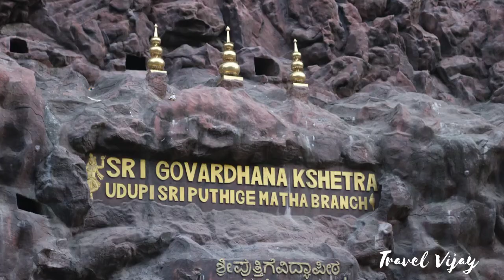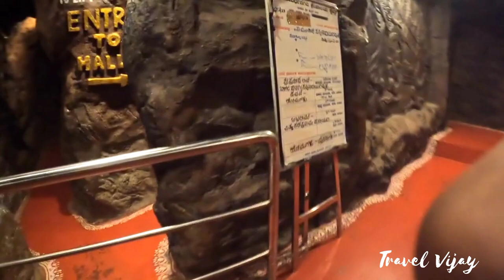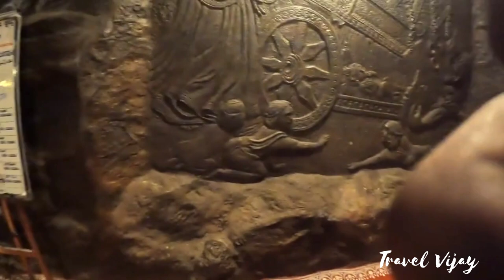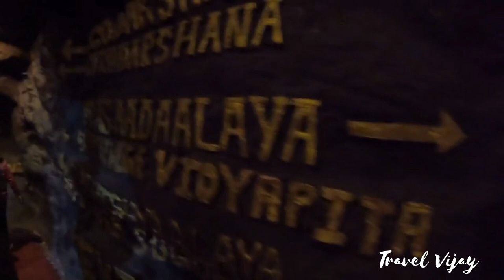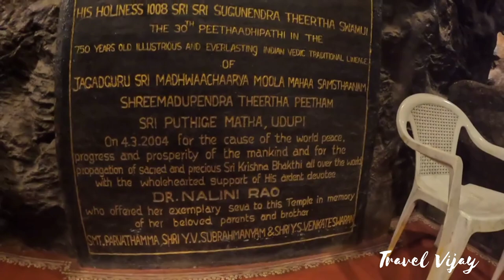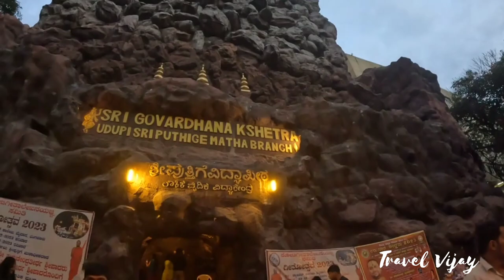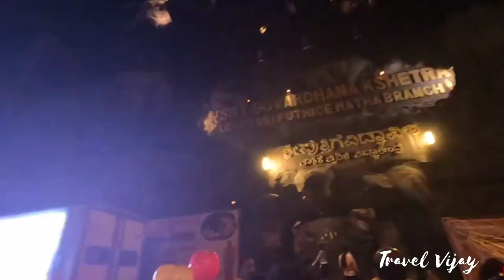அதிசயமான கோவில்கள்🛕Sri govardhana kshetra🛕Dodda Ganapathi🛕Big Bull Temple🛕Basavanagudi🛕Travel Vijay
Sri govardhana kshetra. 🛕🛕🛕🛕
Sri Govardhana Kshetra is located on Bull Temple Road, opposite BMS Engg. College at Basavanagudi in South Bengaluru, Karnataka, India. Made out of artificial rock, this temple looks more like an ancient cave temple. The temple is administered by Puthige Mutt of Udupi, Karnataka. This temple is well known for its main deity Lord Krishna - holding Govardhana Parvat (Mountain Govardhana) on his little finger. Both interior and exterior have given a cave atmosphere. It is established in the year 2004.
There are many beautiful carvings of Shree Krishna Leela on the walls of the temple. There is one Goshala also inside the temple premises. If you're an art or culture lover, you must visit this art of piece.